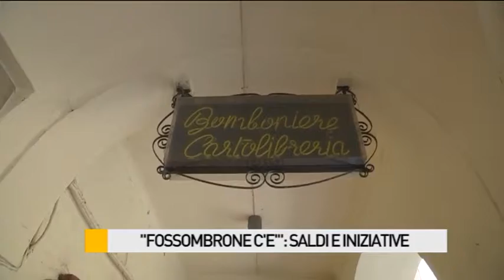"Fossombrone c'è": saldi e iniziative